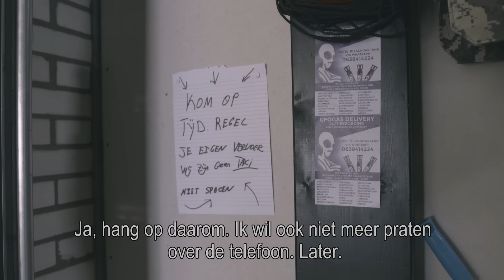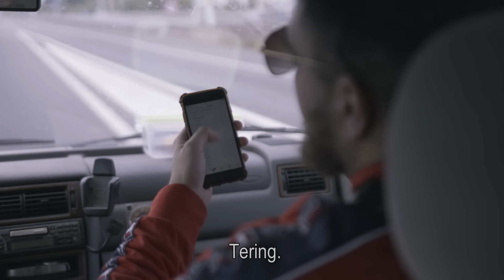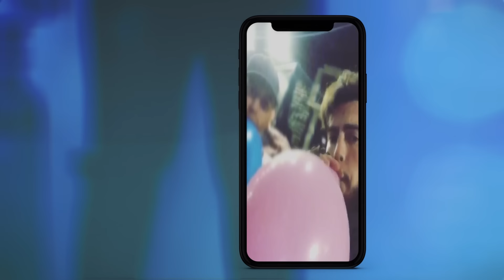Het imperium | DE LACHGASKONING #1 | NPO 3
De zaken gaan goed voor lachgasverkoper Deniz Üresin. Zijn naam is een begrip en van heinde en verre komen er steeds meer bestellingen binnen. Tijd dus voor een groter pand, want zijn ballonnenhandeltje moet groeien. 🎈

⭐ Meer zien van De Lachgaskoning? Check
⭐ Wil je meer weten over het gebruik en de schadelijkheid van lachgas? Check

In ‘De Lachgaskoning’ volgen we Deniz Üresin aka de Lachgaskoning op de voet, van straatverkoper op het Leidseplein tot aanvoerder van een landelijk netwerk, tot het moment dat hij de gevaren inziet en de ballonnen achter zich laat. Een turbulente periode waarin zijn imperium groeit, terwijl justitie de jacht op hem opent!

⭐ Credits
Concept: Ampersand media & Vera Verzijl
Regie: Nick Hoogeveen
Technische faciliteiten: Ampersand media
Ampersand media in coproductie met PowNed

⭐ Documentaires
►Is liefde houdbaar zonder seks?